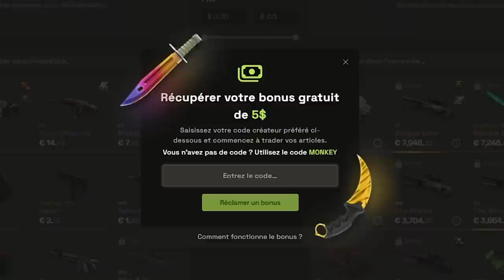IL CHEAT ET CHANGE DE GENRE POUR ETRE PRO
Du cheat encore et toujours sur toute la scène, soyez respectueux dans les commentaires.